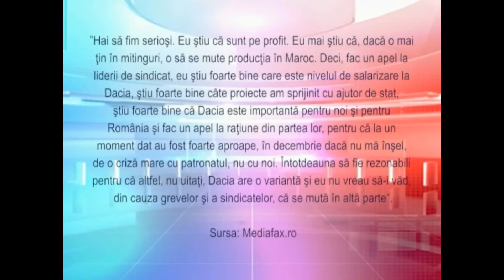Dupa ce au iesit in strada